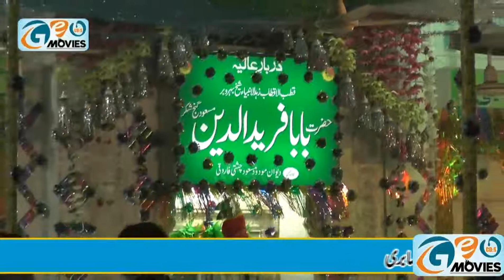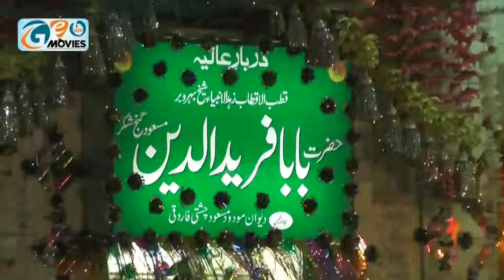BaBa Tere Name By Faiz Ali Faiz Qawal Arif Wala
Urss Peer Anyat Ali Shah Arif Wala 2017
Urss Peer Syed Qurban Ali Shah Arif Wala 2017
Syed Tanveer Naqi Shah Arif Wala
Recding By Geo Movies Okara 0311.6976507
Edit By Azan Tabish 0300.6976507
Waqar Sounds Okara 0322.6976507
Wali Son sounds Okara 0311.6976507
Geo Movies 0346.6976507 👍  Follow